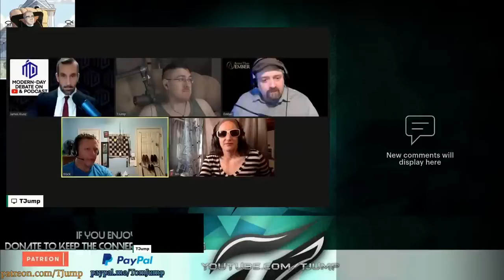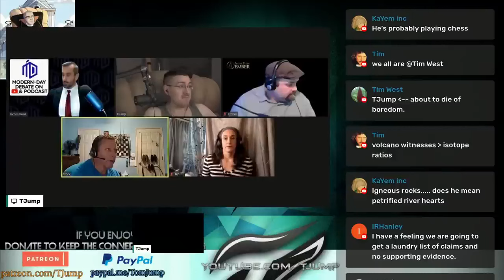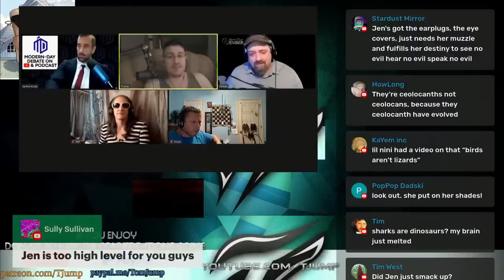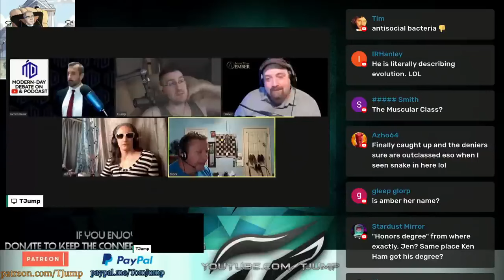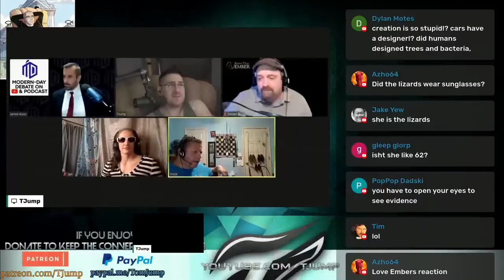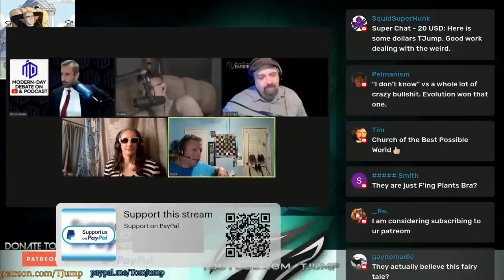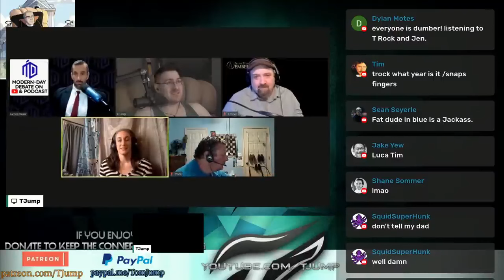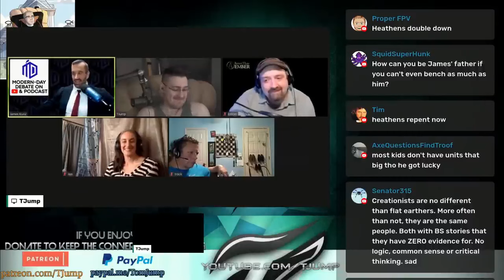DEBATE Evolution on Trial Jen & TJump Vs Ember & Snake Podcast